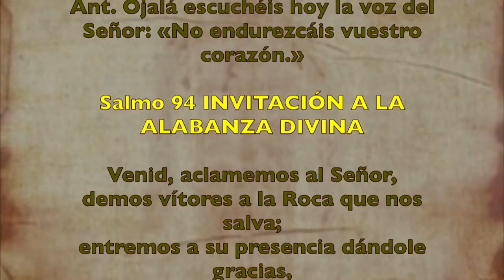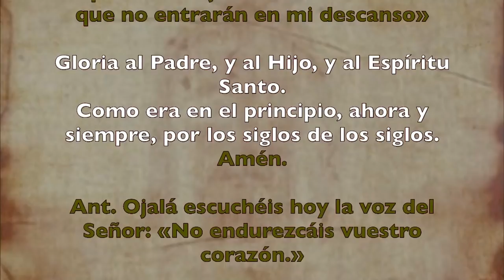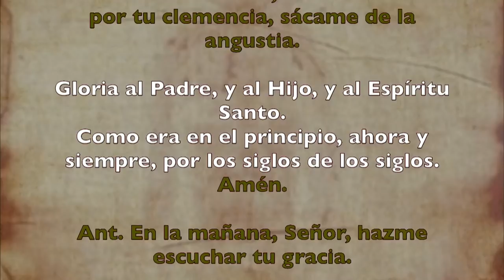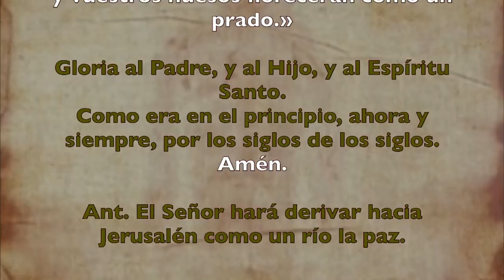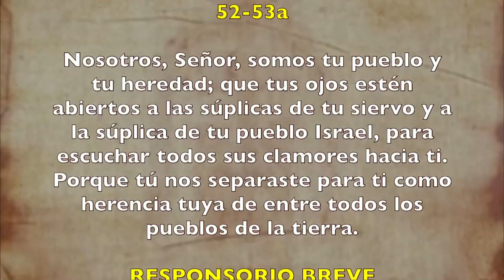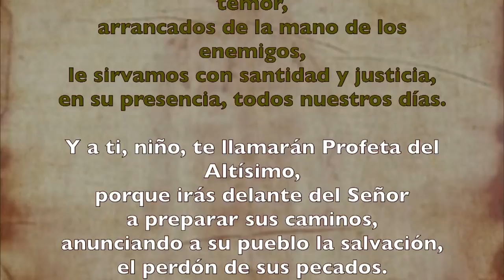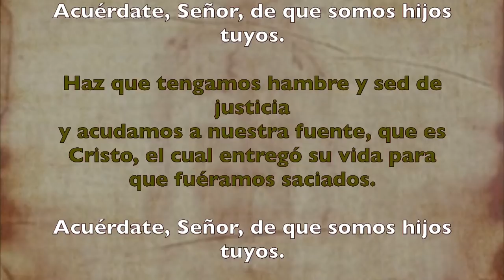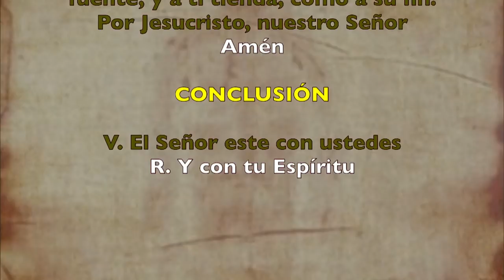Oración de la mañana (Laudes), JUEVES después de Ceniza | Padre Sam